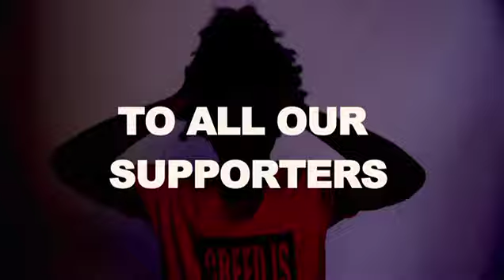PEOPLE TREE - Dance '11